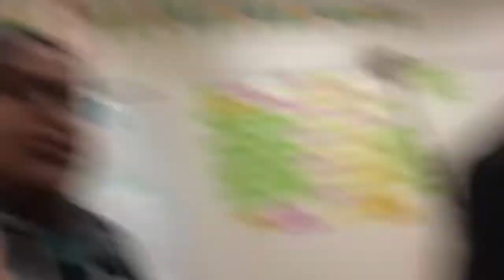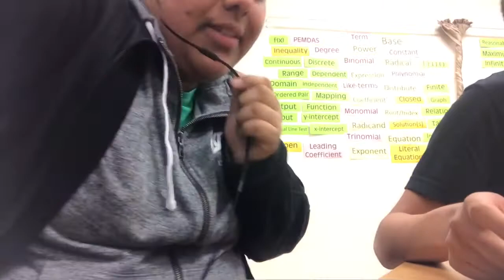MY FIRST EVER ASMR DURING CLASS